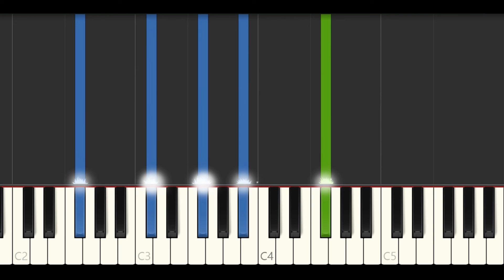Makita Kang Muli (Sugarfree) - EASY Piano Tutorial - Panday (2005) Theme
Kaway-kaway sa mga nanood ng Panday sa ABS-CBN d'yan!

Song: Makita Kang Muli by Sugarfree
Key: F#, same as original (Dramachine album version)

Enjoy listening & playing!